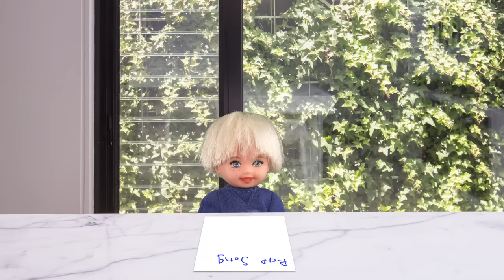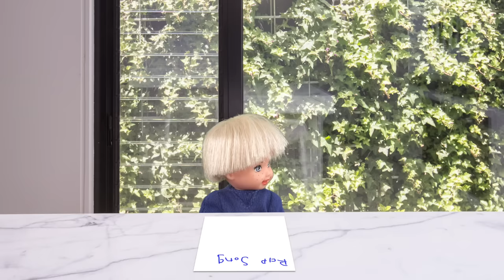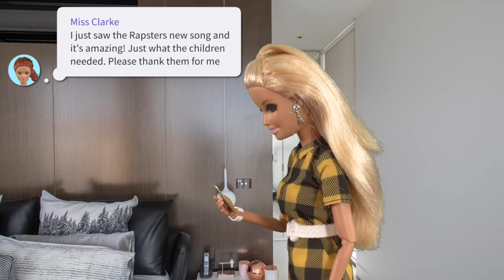Barbie - Back to School with the Rapsters | Ep.317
The girl's friends aren't happy about going back to school but the Rapsters are here to help